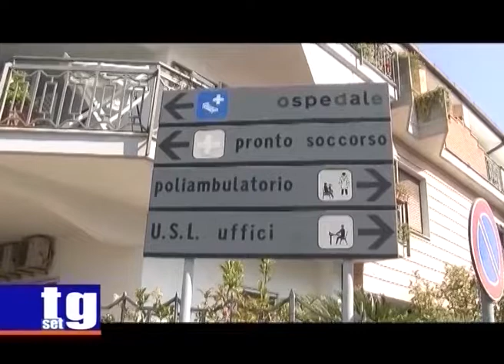Sapri ospedale Vincenzo D'Amato